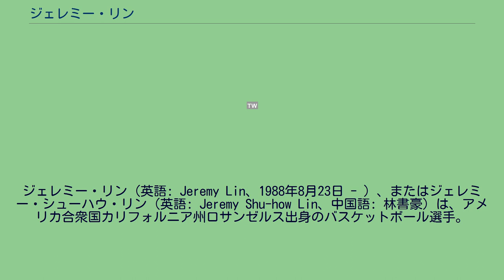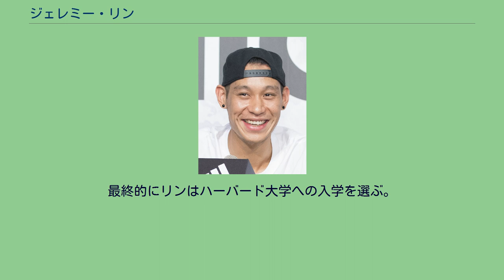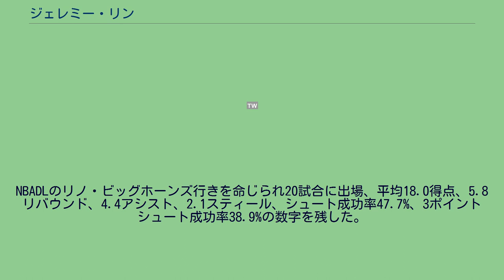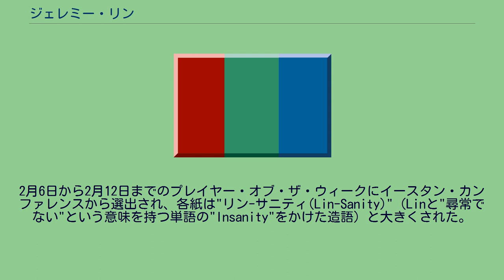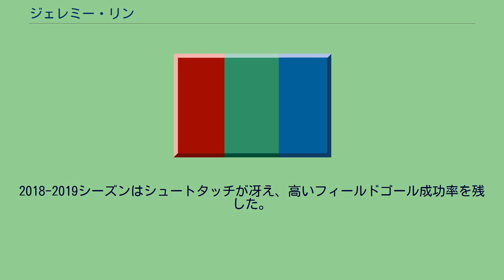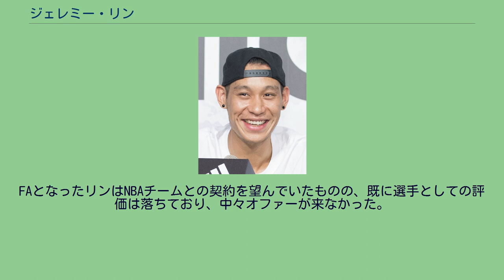ジェレミー・リン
リノ・ビッグホーンズの選手
ジェレミー・リン（英語: Jeremy Lin、1988年8月23日 - ）、またはジェレミー・シューハウ・リン（英語: Jeremy Shu-how Lin、中国語: 林書豪）は、アメリカ合衆国カリフォルニア州ロサンゼルス出身のバスケットボール選手。
ハーバード大学卒業。
NBA初の台湾系アメリカ人選手で、両親は台湾出身。
カリフォルニア州ロサンゼルスで生まれ、バロアルトにて育つ。
地元のYMCAで兄弟とともにバスケットボールをプレイした。
高校はカリフォルニア州のパロアルト高校に進学。
キャプテンを務めた三年生時にチームはカリフォルニアのCIFディヴィジョンで32勝1敗を記録した。
リンは平均15.1ポイント、7.1アシスト、6.2リバウンド、5.0スティール でディヴィジョン2の1stチームに選出された。
リンは自身のプレイのハイライトを録画したDVDを全てのアイビー・リーグの大学、カリフォルニア大学バークレー校、スタンフォード大学、そしてリンの憧れであったUCLAなどに送ったがパシフィック・テン・カンファレンスの大学は彼にウォーク・オン(スポーツ奨学金以外での入学)を望んだ。
ハーバード大学とブラウン大学は彼のバスケットボールチームでのプレイを保証したがアイビー・リーグの大学にスポーツ奨学金の制度はなかった。
最終的にリンはハーバード大学への入学を選ぶ。
（この件に関してゴールデンステート・ウォリアーズのオーナーの一人でスタンフォード大学のファンでもあるジョー・レイコブは「スタンフォード大学がリンをリクルートしなかったのは実に愚かなことだった。少年（リン）はすぐそこにいたというのに気づいていなかったのだから」と述べている。
リンは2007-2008年の2年生時にオールアイビーリーグでセカンドチームに選ばれている。
3年生時には27得点8アシスト6リバウンドの活躍で、82-70で全米ランク17位のボストン・カレッジを破っている。
(その3日前にボストンカレッジは全米1位のノースカロライナ大学を破っている)。
4年生時は平均16.4得点、4.4リバウンド、4.5アシスト、2.4スティール、1.1ブロックを記録しオールアイビーリーグのファーストチームに選ばれる。
また、ジョン・ウッデン賞にもノミネートされた。
リンはアイビーリーグで初めて1450得点、450リバウンド、400アシスト、200スティール以上を記録した選手としてキャリアを終えた。
（リンの記録は1483得点、487リバウンド、406アシスト、225スティール） リンは3.1のGPAで卒業した。
仮にドラフトされていれば、アイビー・リーグからドラフトされるのは1995年の2巡目で指名されたペンシルベニア大学のジェローム・アレン以来となるはずであった。
アイビー・リーグの選手が最後にNBAでプレイしたのは2003年のクリス・ダドリー　(イェール大学) であり、ハーバード大学出身となれば1954年のエド・スミスにまでさかのぼる。
結局2010年のドラフトでは指名されなかったが8チームがトライアウトに招待した。
ところがリンは「トライアウトは1オン1、2オン2、3オン3などがメインで、それでは自分の良さが出ない」として参加しなかった。
その後サマーリーグに参加し、ダラス・マーベリックス、ロサンゼルス・レイカーズおよびいくつかのイースタン・カンファレンスのチーム (名前は明らかにされていない) から契約を提示されたが、最終的に「自分のホームタウンでプレイしたい」としてゴールデンステート・ウォリアーズと2年契約を結んだ。
ウォリアーズでは29試合に出場、平均2.6得点をあげた。
サンフランシスコ沿岸はアジア系アメリカ人が多く、リンは熱狂的に歓迎された。
初めて出場した時にはリンがボールに触れる度にオベーションをもって会場が盛り上がり、地元の新聞紙は「カルト的なファンがいた」と評している。
リン自身も「とても感動した。決して忘れられないだろう」とコメントしている。
NBADLのリノ・ビッグホーンズ行きを命じられ20試合に出場、平均18.0得点、5.8リバウンド、4.4アシスト、2.1スティー...